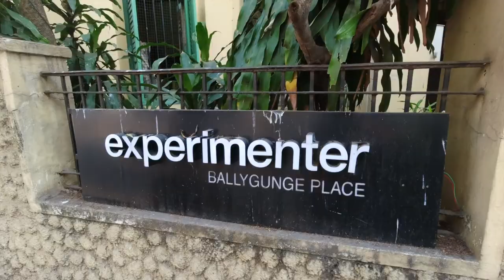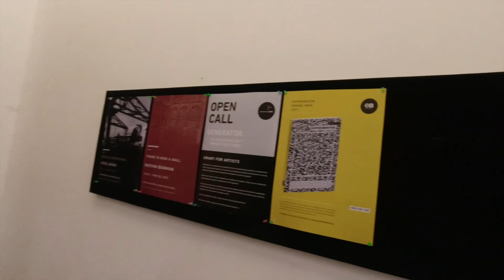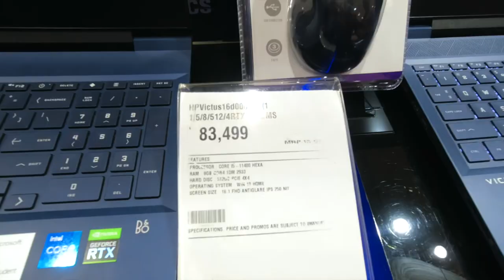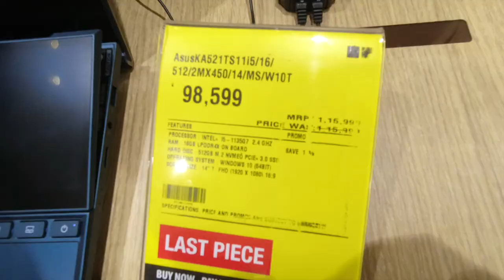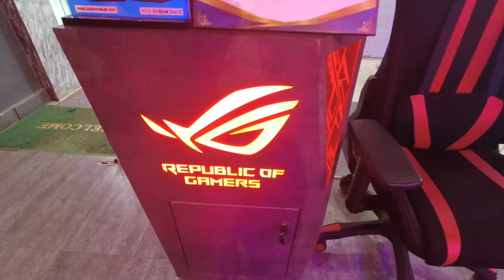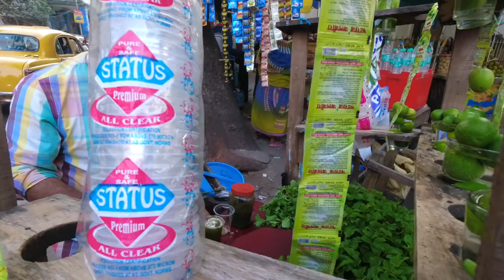Cheapest Laptop Market in Kolkata 2022 | SUNIL JANAH'S Exhibition | Bangla 🔥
Cheapest Laptop Market in Kolkata.

My Movie Geers
Camera - Nikon Z50
Lens - 18-55 mm or 50 mm